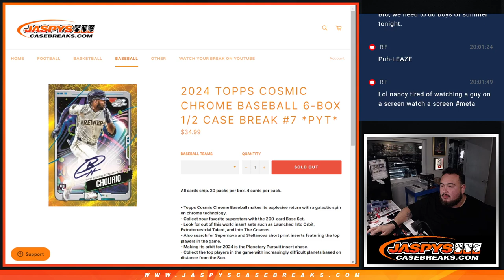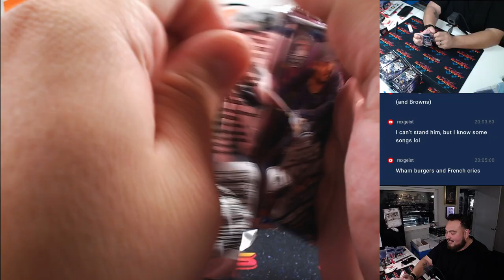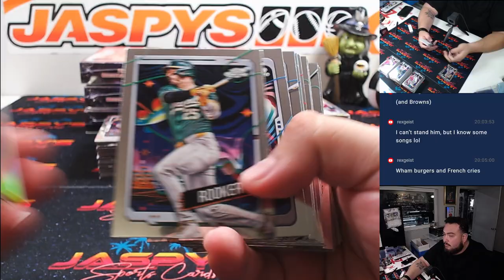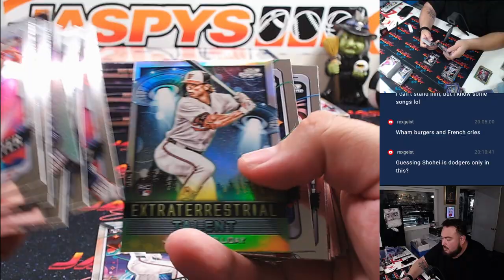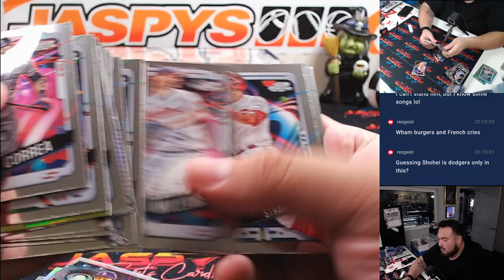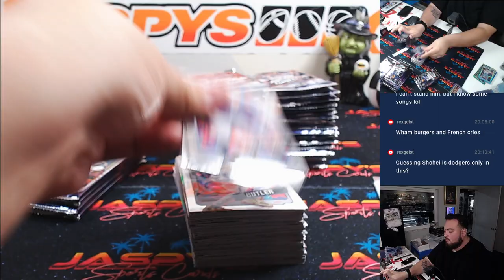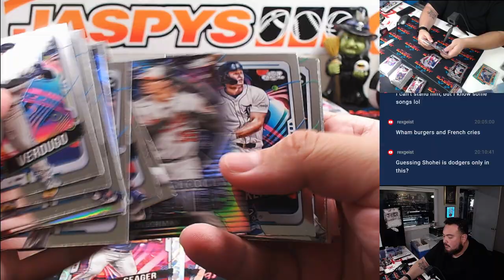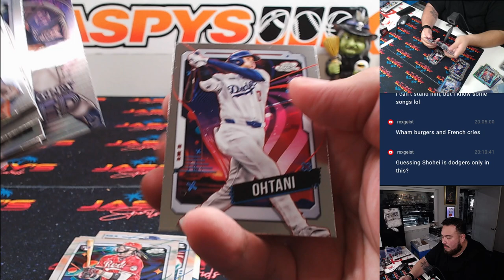Sat. 10/12/24 - 2024 Topps Cosmic Chrome Baseball 6-Box 1/2 Case Break #7 *PYT*